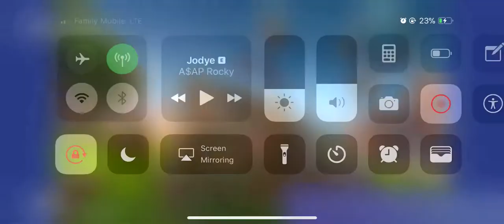Fortnight with ninja rice gum Keith Ape and faze Nikkon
Snap rebar-7